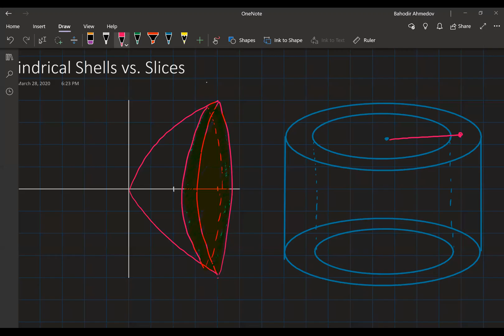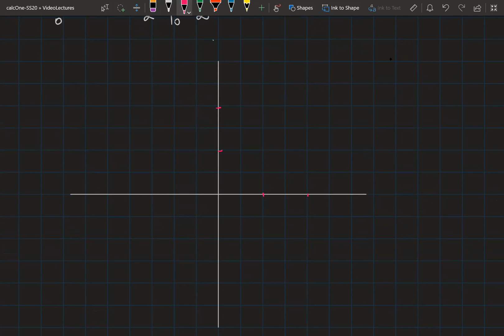Cylindrical Shells vs. Slices using an Example.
Evaluating volumes using integration method. Understanding the differences between two integration methods: cylindrical shells and cylindrical slices.
Author | Bahodir Ahmedov